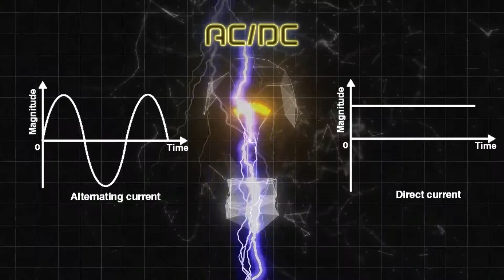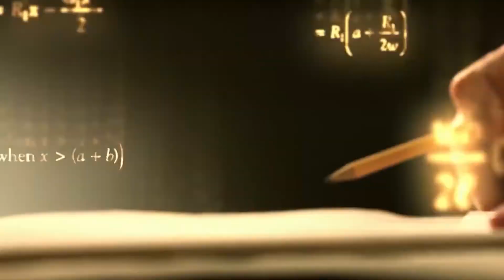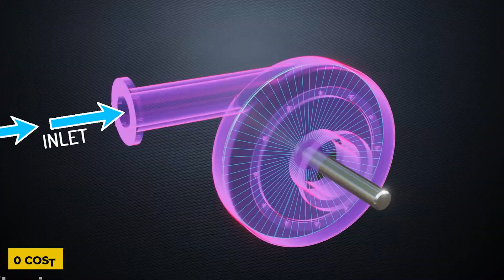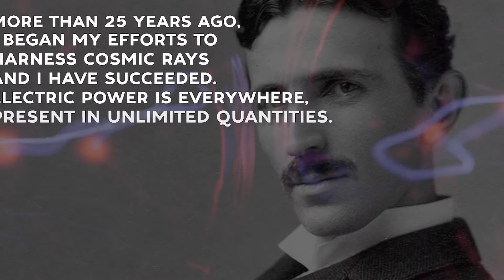Nikola Tesla - Why NOBODY Was Able To Recreate His INSANE Work!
Nikola Tesla, Nikola Tesla 369 & Nikola Tesla Documentary

Nikola Tesla is considered one of the most important inventors in history. He invented the alternating current electricity supply system that we still use today, as well as hundreds of other devices and innovations that are still used by millions of people around the world.

But what makes Tesla’s work so special? It was so far ahead of its time that nobody could understand it. He was working with concepts that hadn’t even been discovered yet! His inventions were so far beyond the realm of possibility at the time that they seemed like magic. And now they seem like science fiction but they’re real!

About Neuro Sign
🎥 Videos about Nikola Tesla
🎨 Written, voiced and produced by Neuro Sign